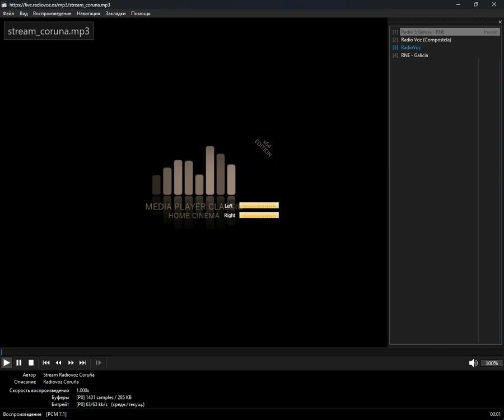+merged+ - galego (Media Player Classic Home Cinema) (18.10.2024)